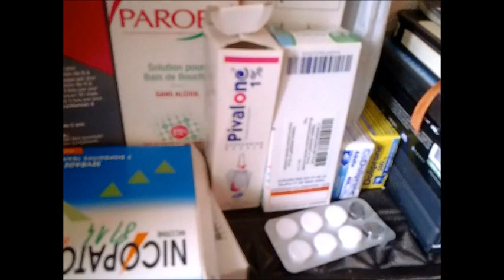KANYE WEST - YEEZUS (LA CHRONIK DE VANTARD)